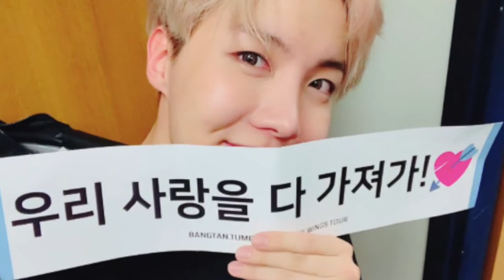BTS WINGS TOUR IN NEWARK HIGHLIGHTS!!!!!!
Highlight's of BTS's 2017 Wings Tour: Trilogy Episode III in Newark!